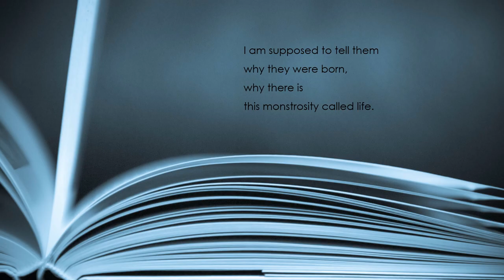"Poetry Reading" by Anna Swir (Read by Kareem Badreddine)